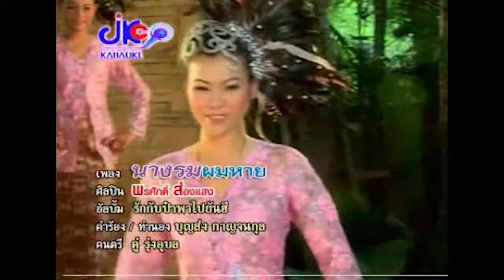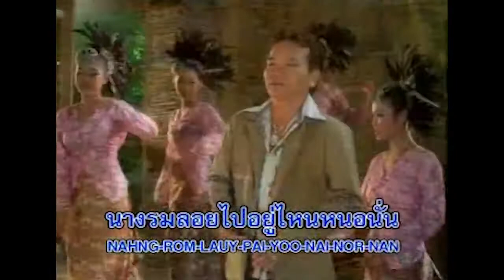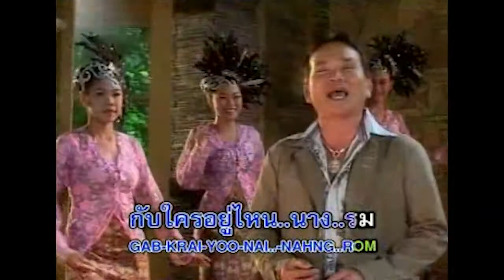[KARAOKE] นางรมผมหาย l พรศักดิ์ ส่องแสง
เพลง นางรมผมหาย